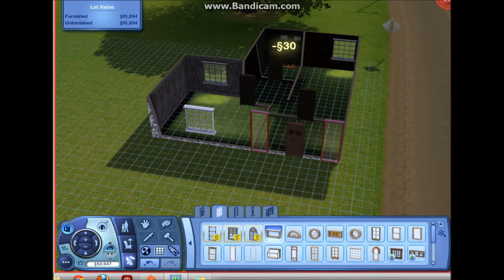sims 3 pets lets play(with cheats) part 1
from now on i will puplish sims 3 pets lets play's and i will probably never get an another sims game just to have it clear oh and please comment what you thought so i can make the video better and i know about my spelling issue